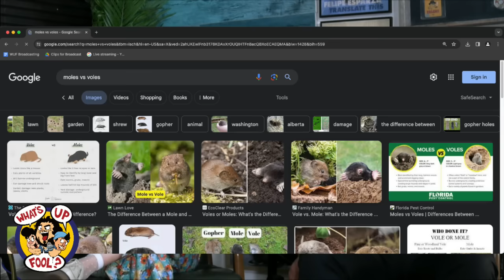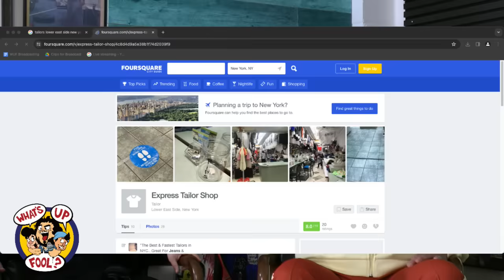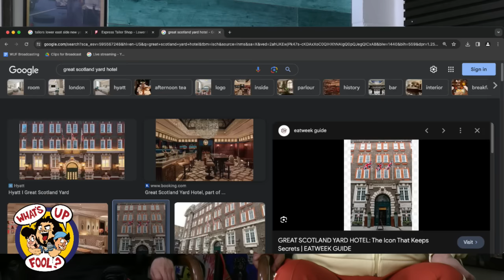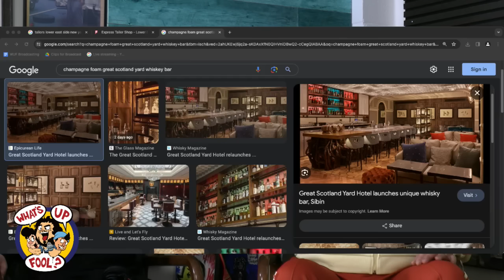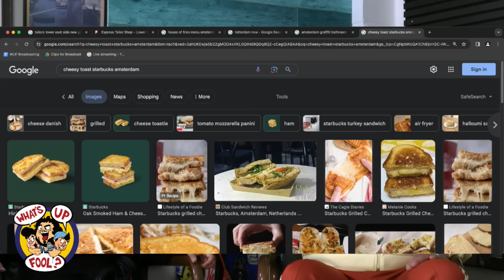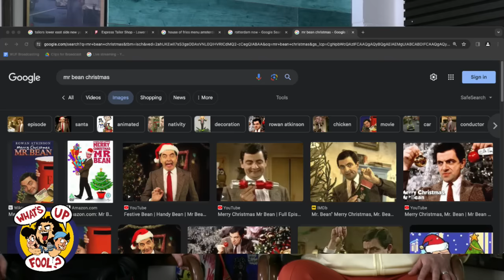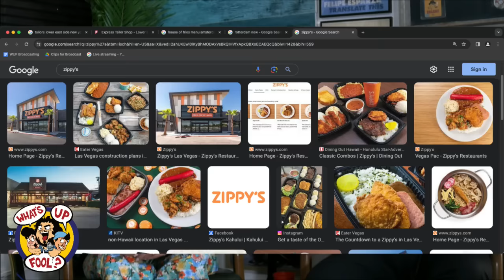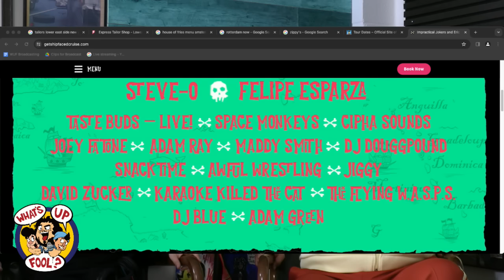WHAT'S UP FOOL? PODCAST EP 468 - No Guest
First episode of 2024! Lesa joins in this week and we talk about our Europe trip and everything else that happened over the holiday break.

LINKS (Instagram)
Felipe Esparza - @ FelipeEsparzaComedian
Rodrigo Torres - @ RodrigoTorresJr
Martin Rizo - @ ComicMartinRizo